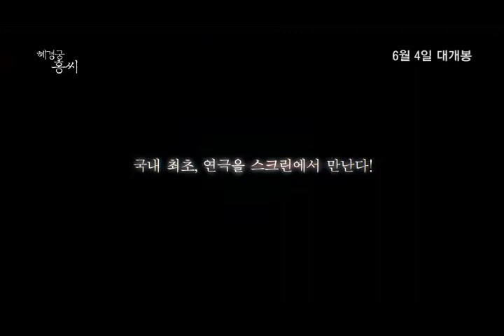혜경궁 홍씨(DnC Live) 메인예고편